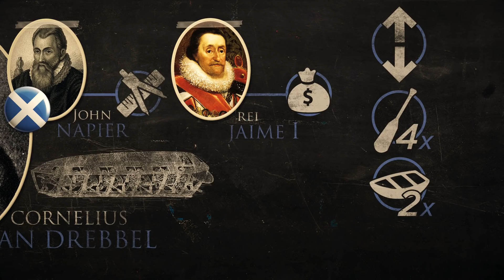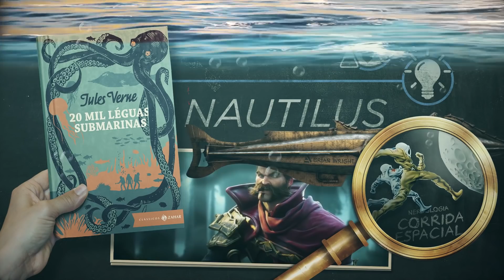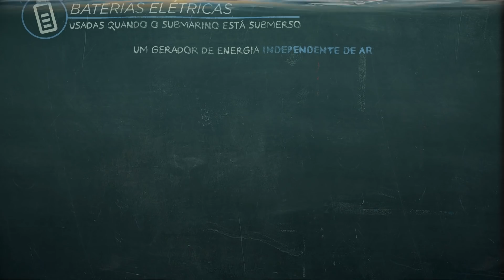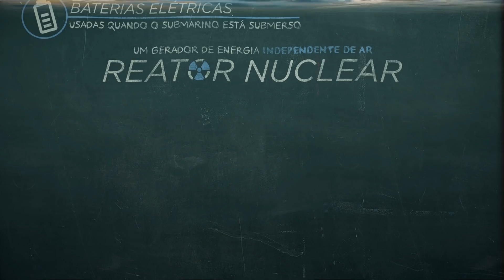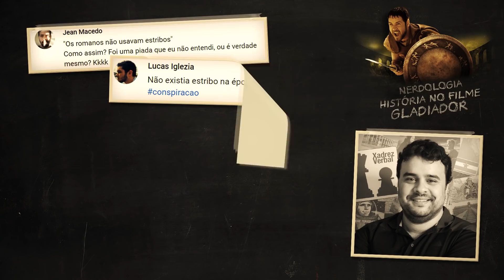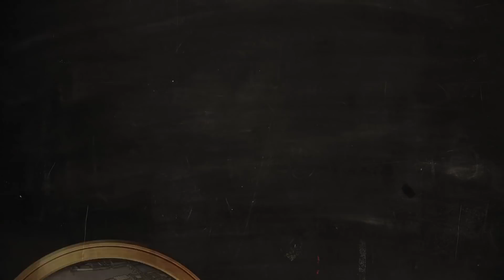História dos Submarinos | Nerdologia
No Nerdologia conheça a história dos submarinos.

FONTES
O livro Submarine, de Tom Clancy

SAIBA MAIS
Sobre o Brasil, foi publicado um livro sobre os 100 anos da Força de Submarinos, ele pode ser baixado gratuitamente
Informações sobre o submarino museu Riachuelo e o Espaço Cultural da Marinha:
Sobre submarinos na Segunda Guerra Mundial, a excelente série documental Battlefield tem um episódio sobre a batalha no Atlântico:
A editora Osprey, que sempre cito, possui diversas obras sobre submarinos

MATERIAL USADO
TRILHA  The Beatles Piano Hits Vol. 2 - 02. Yellow Submarine (Piano Version):
VÍDEO - 4K UHD 10 hours - Wild Ocean Waves - calm, meditation, nature:
VÍDEO - Start Up of a WW2 Submarine Diesel Engine of a German U-Boat:
VÍDEO - KURSK Trailer + "Explosion" Clips (2018) Colin Firth, Léa Seydoux, Submarine Movie HD: